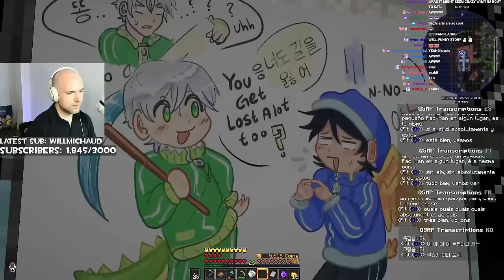Fit Reacts to NEW MUSEUM FAN ART with Ramon & Dapper on QSMP Minecraft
Portugues:

What is QSMP?
QSMP stands for Quackity's Survival Multiplayer Minecraft. It is the first multilingual Minecraft survival multiplayer server. The server was created by popular content creator Quackity and launched on March 22, 2023. The server features many popular Minecraft YouTubers from around the world.